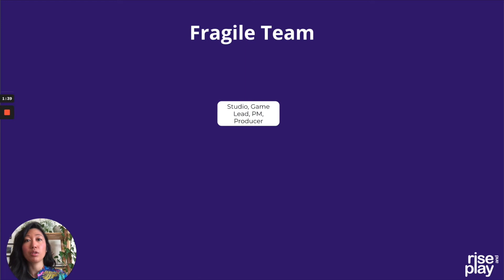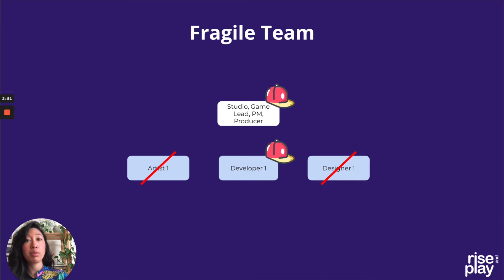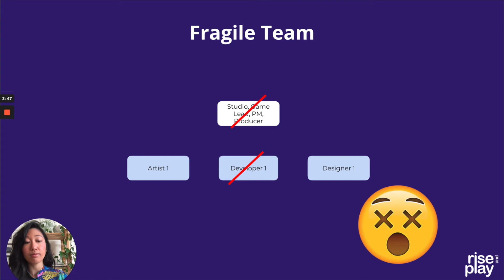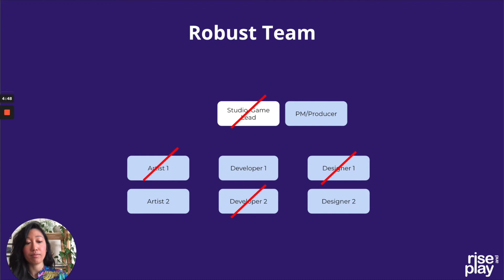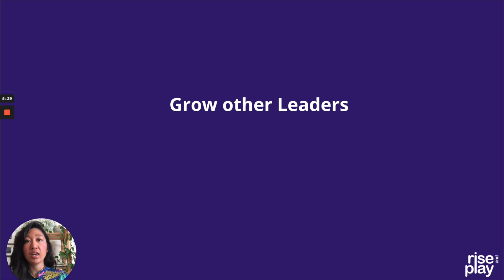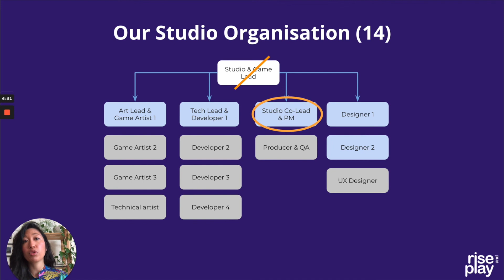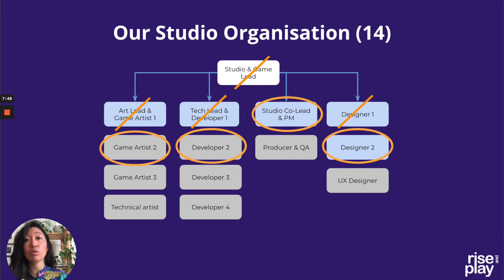Building teams:#16 Succession Plan and Bus Factor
When scaling an Antifragile team, make sure that you are growing other Leaders in your team and that you have a clear succession plan ready for your key positions.